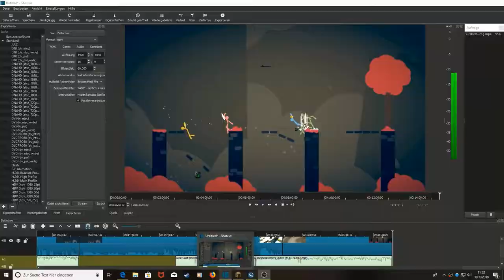Minecraft The YEAR #4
Lasst gerne ein abo da wenn ihr neu seid!